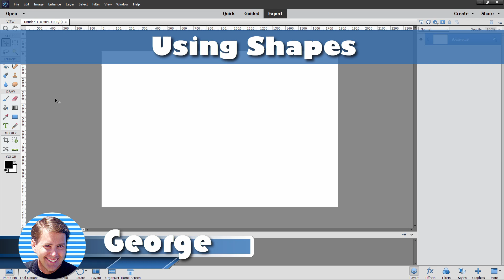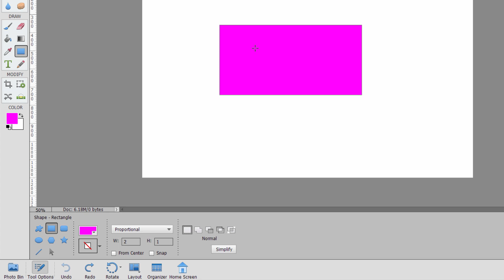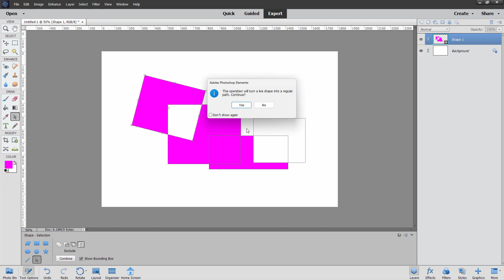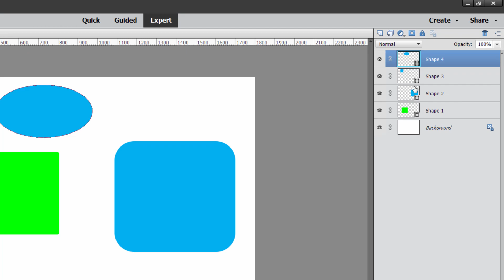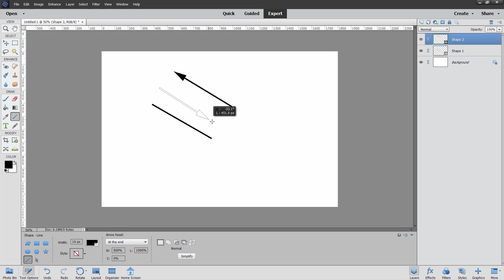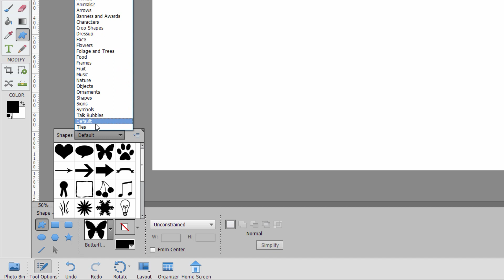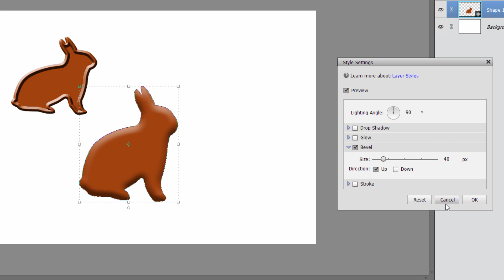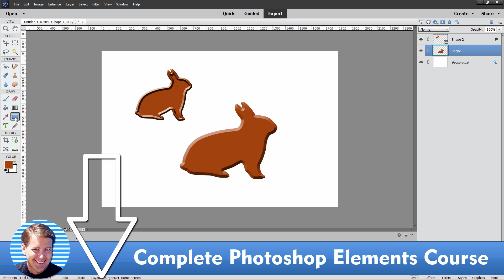How To Use the Shape Tools Photoshop Elements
There are several shape tools in Photoshop Elements including the rectangle shape tool, the ellipse shape tool, and the custom shape tool. Each tool has its own settings and options and I cover all of that in this Photoshop Elements Shape tool tutorial.

00:00 How To Use the Shape Tool Photoshop Elements
00:40 Rectangle Shape Tool
04:30 Rounded Rectangle Shape Tool
05:12 Ellipse Shape Tool
06:59 Polygon Shape Tool
08:01 Star Shape Tool
08:56 Line Shape Tool
10:00 Custom Shape Tool
15:16 Support My Channel

Check out more great Photoshop Elements training tutorials on my New YouTube channel HTG Photo. I have new videos for Photoshop Elements and Affinity Photo.